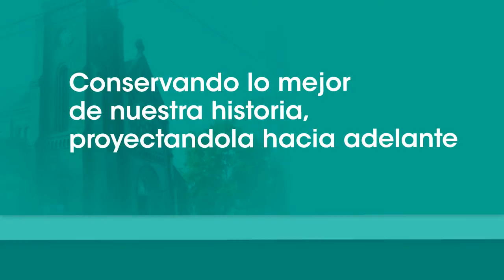SPOT TV campaña política - candidato Lisandro Bormioli - Pergamino